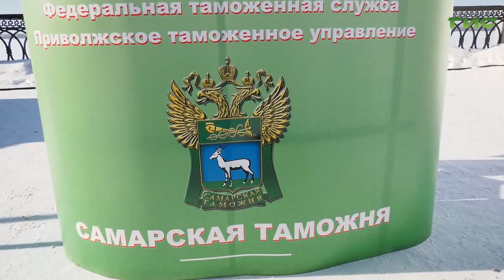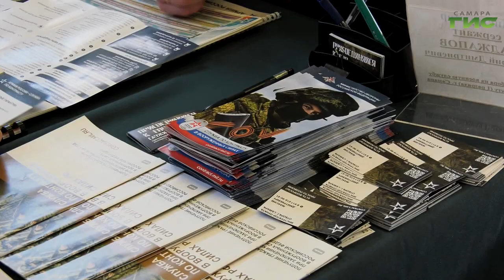В День защитника Отечества на первой очереди самарской набережной работали интерактивные площадки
В День защитника Отечества на самарской набережной открылись военно-патриотические тематические площадки. Их работу проконтролировали губернатор Самарской области Дмитрий Азаров и глава города Елена Лапушкина. Ксения Баканова продолжит тему.